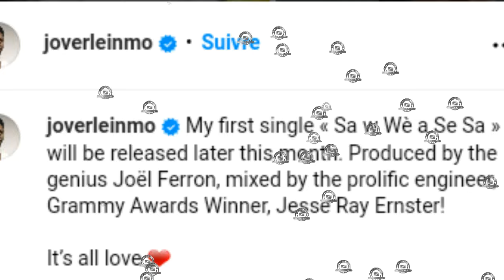JOVERLEIN MOÏSE KI SE PITIT JOVENEL MOÏSE PRAL SOTI YON MUSIC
Music sa a ap dispo nan fin avril la